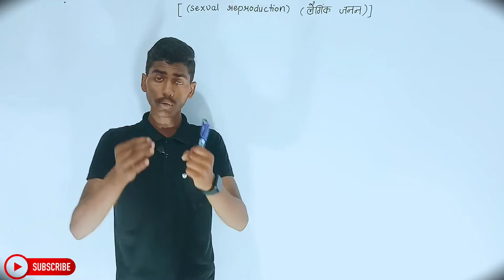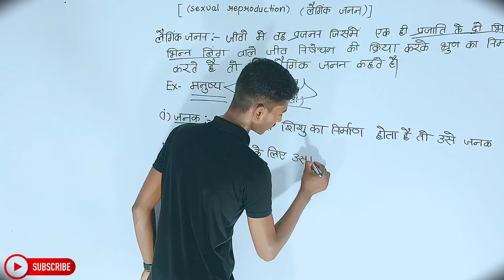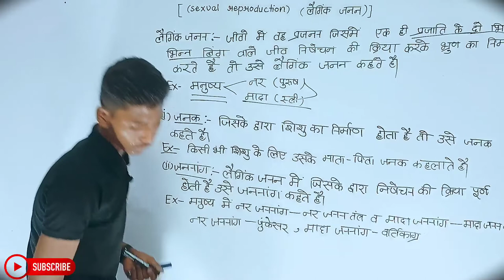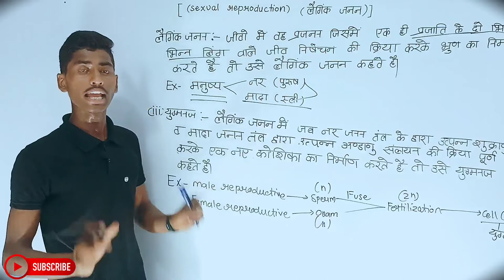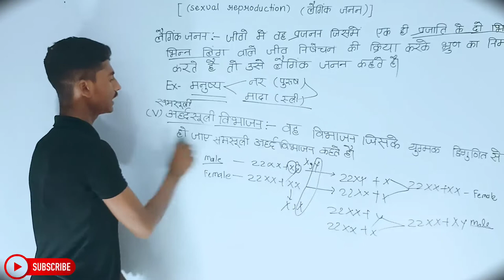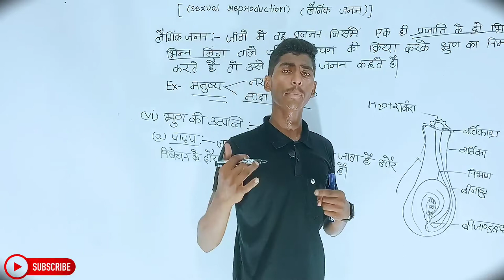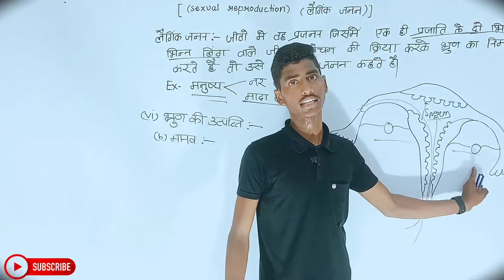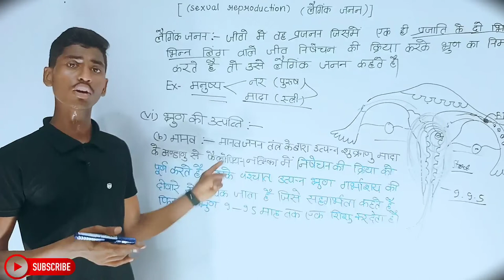Biology Class 12th Chapter 1 | Hindi Medium | जीवों में जनन | जीव विज्ञान 12th | BiologyWallahSachin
Sachin Sir
Lecture
Biology